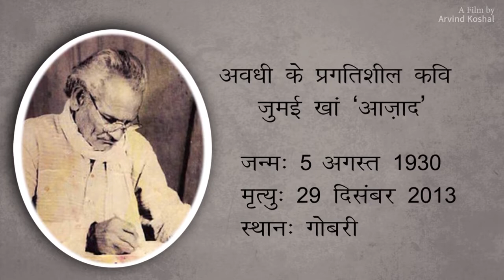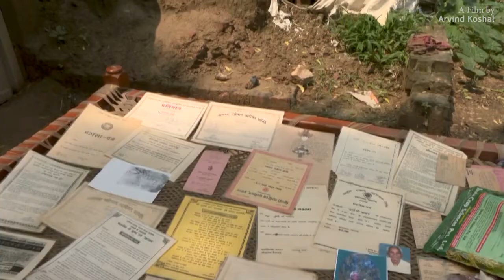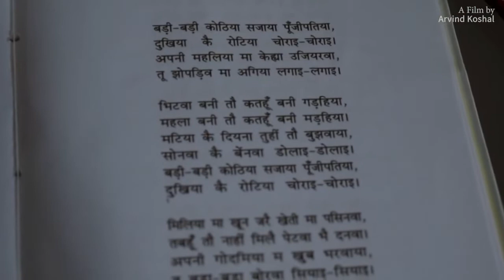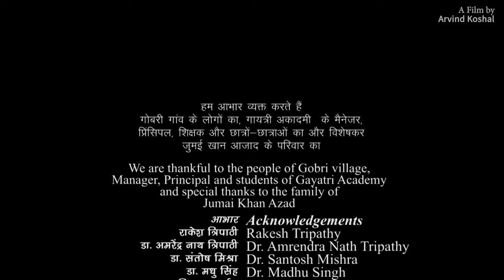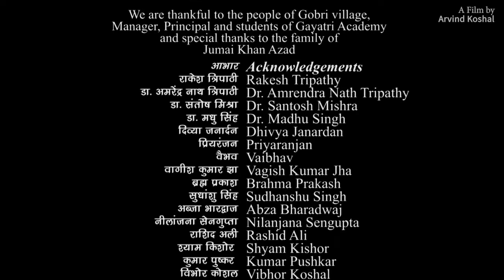अवधी कविता कथरी के कवि जुमाई खाँ आजाद पर डॉक्यूमेंट्री फ़िल्म। Awadhi documentary by arvind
फिल्म : कथरी का कवि उत्तर प्रदेश के प्रतापगढ़ जनपद में पैदा हुए , आधुनिक अवधी साहित्य के प्रगतिशील जन कवि श्री जुमई खान ' आज़ाद ' का आज ( 5 अगस्त ) जन्म दिवस है । कबीर परंपरा और गंगा जमुनी तहज़ीब को आगे बढ़ाते इनकी रचनाएँ मूलतः पूंजीपति और जातिवादी शोषण के विरुद्ध खड़ी हैं । " हम न हिन्दु अही न मुसलमा अही , जाति मनई के आटे पहरुआ अही " से लेकर " बड़ी बड़ी कोठिया सजाया पूँजीपतिया , दुखिया के रोटियां चोराय चोराय " जैसी इनकी कालजयी रचनाएँ जन और आंदोलनों के करीब रही हैं । श्री जुमई खान ' आज़ाद ' के काव्य को मैंने डाक्यूमेंट्री फिल्म ' कथरी का कवि ' में अपनाने की कोशिश किया है । फिल्म का पहला प्रदर्शन 28 सितम्बर , 2019 जवाहरलाल नेहरू विश्वविद्यालय , नई दिल्ली में हुआ , दूसरा प्रदर्शन 18 अक्टूबर 2019 जालंधर में हुआ और तीसरा प्रदर्शन 26 अक्टूबर 2019 जगेसरगंज , जनपद प्रतापगढ़ में में हुआ । लोगों ने फिल्म को शायद सराहा भी है , जुमई खान आज़ाद के जन्म दिन पर ये फिल्म को ' जन ' और ' जुमई ' को समर्पित कर रहा हूँ । अरविन्द कोशल